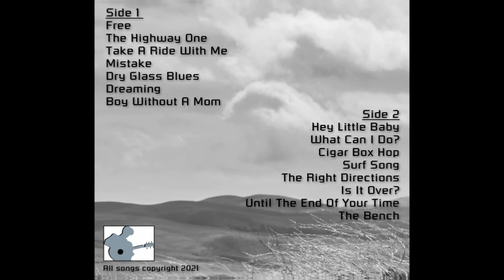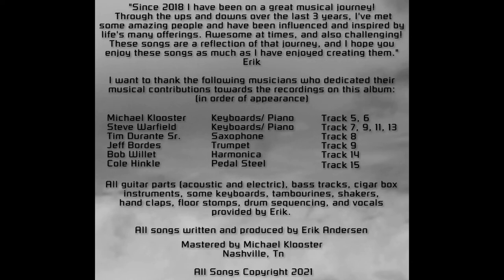The Bench - Album version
When the time has come for me to move on,
After I have sang every song
There's a place that I will wish to rest
Overlooking the ocean from a bench

I've always felt a connection to the sea
I often feel as though it calls to me
Although I never want to leave my friends
Won't you come and visit me at the bench?

We can sit and watch the sunrise, we can listen to the tide
There'll be people having fun and playing with their dogs
I can't imagine a better time

We can watch the seagulls fly, we can watch the clouds blow
There'll be people skipping rocks and taking long walks
They don't need a reason why

We only have so much time to do what we can with our lives
Maybe we could be together watching a sunset
If you could come and see me at the bench
Won't you come and see me at the bench?